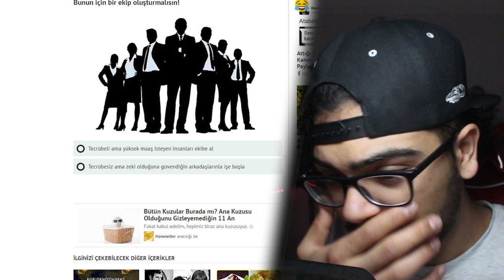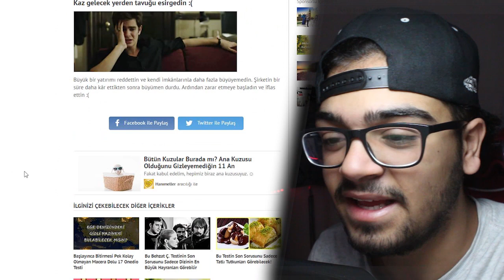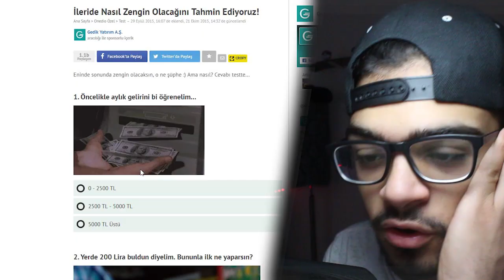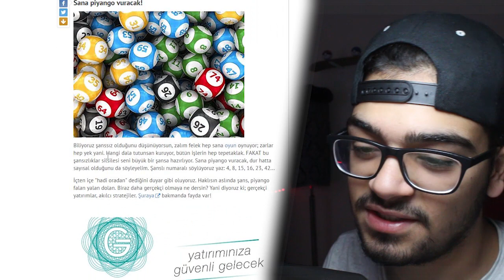EN ZENGİN VELETLER !!!